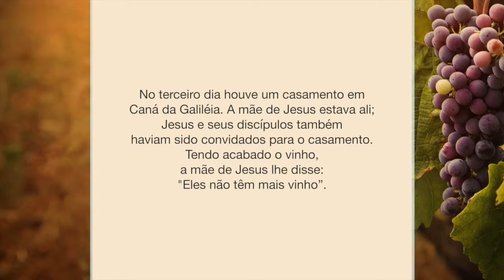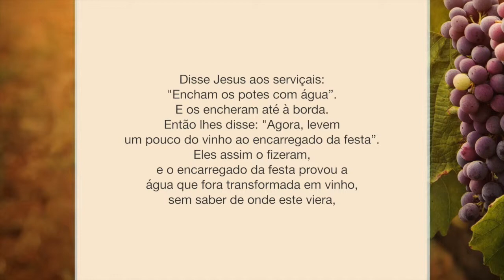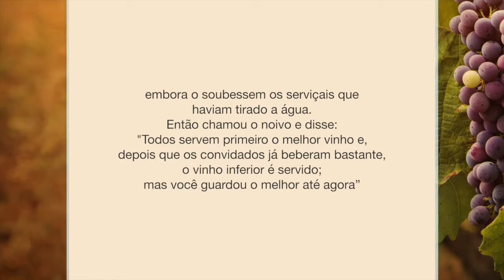Campanha Valores - Serviço Parte 1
Campanha Valores para uma Vida Plena - Serviço Parte 1